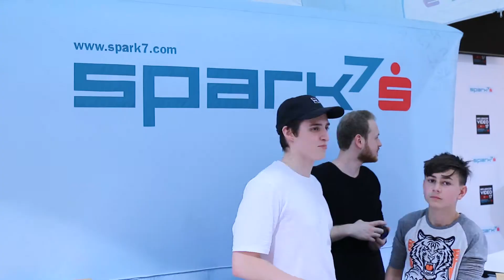Influencer Video Con17 presented by spark7 Salzburg Teaser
Über 3.000 Fans waren bei der Influencer Video Con presented by spark7 in Dornbirn im April! Next stop ist Salzburg!
Die Stars Kim Lianne, DATV, Celina Blogsta, Venicraft, und viele mehr kommen als nächstes für euch nach Salzburg auf die Dult Messe. Sei am 10.Juni dabei, wenn die Influencer Video Con presented by Spark 7 wieder auf Tour geht!

Sicher dir dein Ticket unter: sparkasse.at/Ticketing